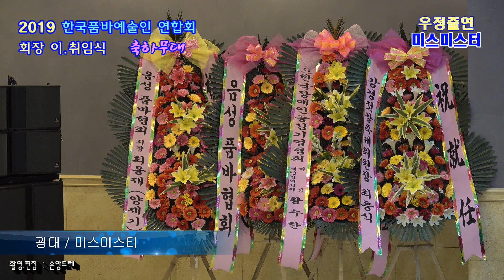미스미스터 / (2019 한국품바예술인협회 정기총회 및 회장 이.취임식 초대가수)